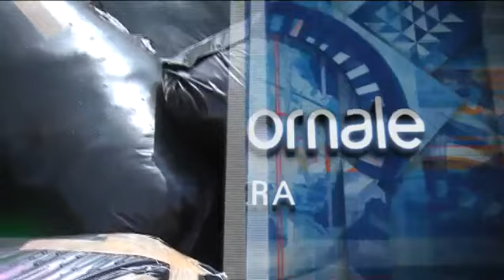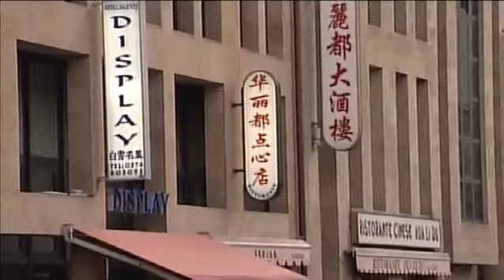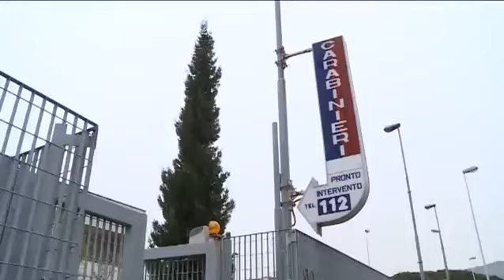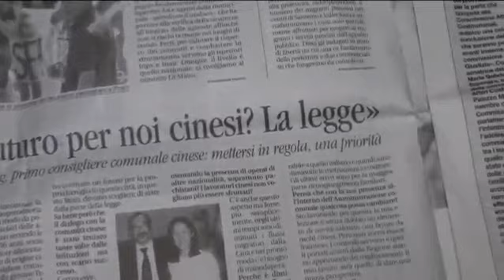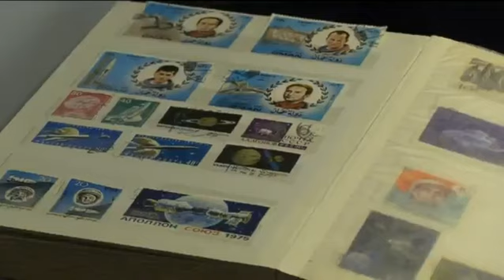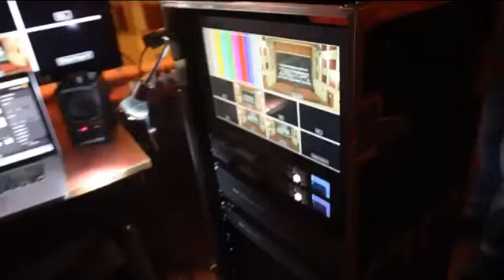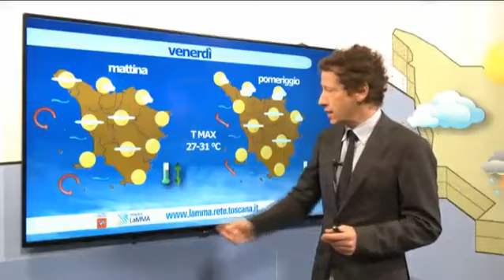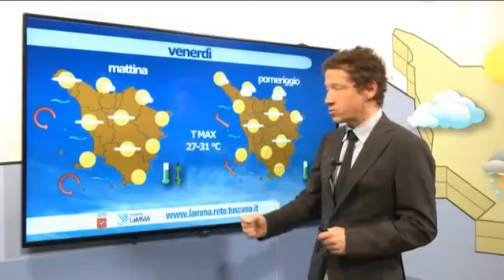Telegiornale sera del 18 07 2019